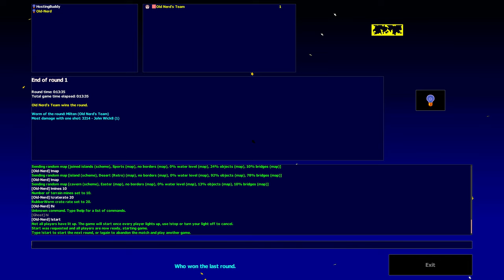Worms Armageddon Online (WormNET) | Kaos Pro | PC 4K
Old Nerd's Nostalgic Gameplay - No Commentary PC 4K/60fps
Title: Worms Armageddon Online
Game Style: Kaos Pro (1v1)
Controls: Mouse + Keyboard ⌨🖱